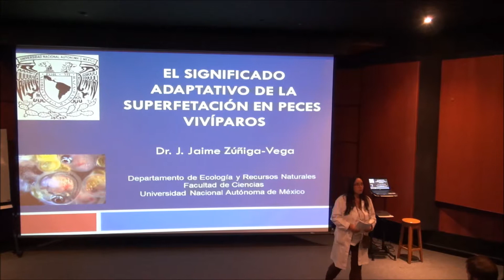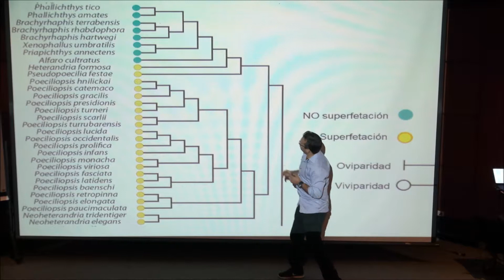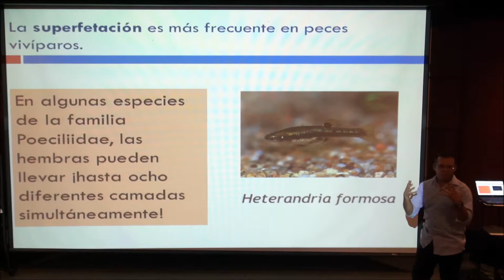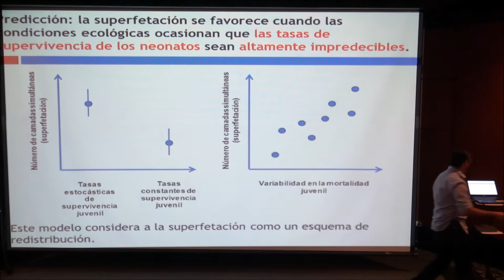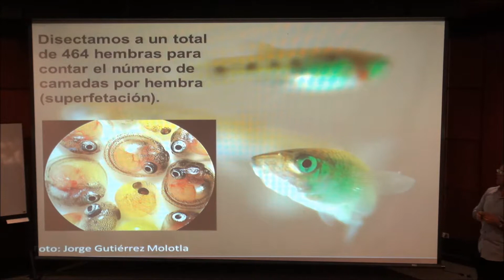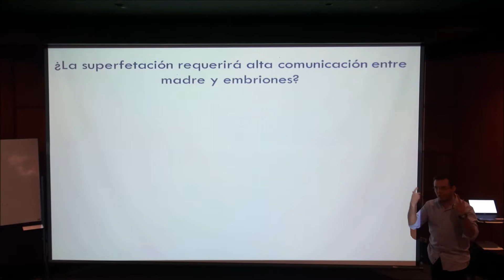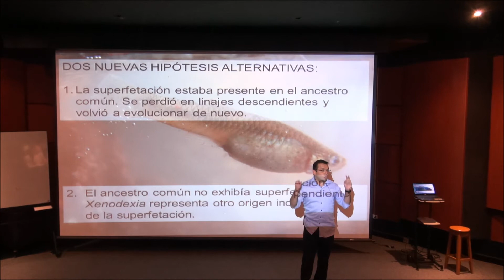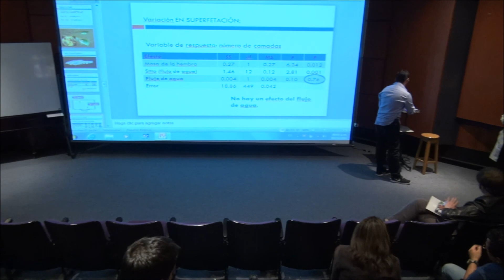El significado adaptativo de la superfetación en peces vivíparos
Dr. Jaime Zuñiga -Vega
Departamento de Ecología y Recursos Naturales, Facultad de Ciencias, Universidad Nacional Autónoma de México.
Octubre 9 de 2012. Instituto de Ciencias Naturales, Universidad Nacional de Colombia